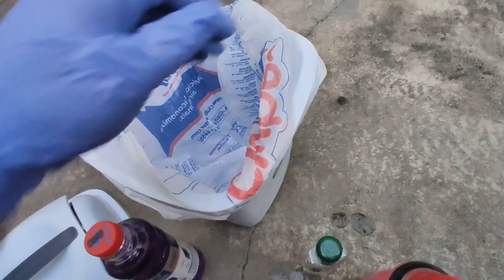DICA DE HOTEL Casa Super Cheirosa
Olá Pessoal tudo bem, Essa dica aqui vocês irão amar... é simples e fácil de fazer, aprendi com um amigo meu que trabalha em um hotel, é bem simples, e deixa o ambiente cheiroso!!

➡️ VALIDADE INDETERMINADA